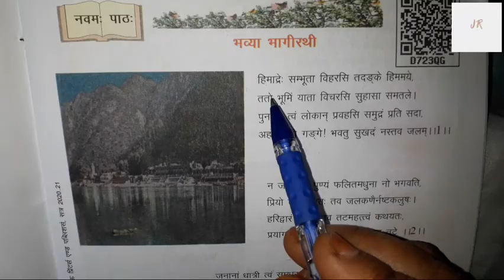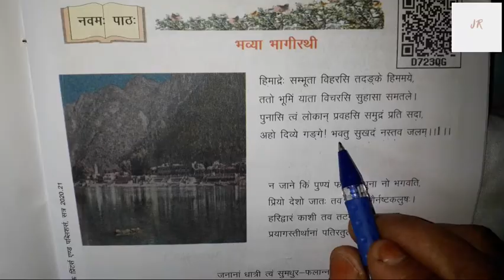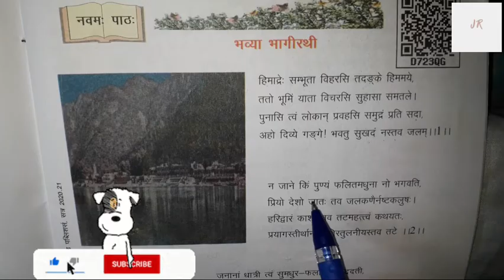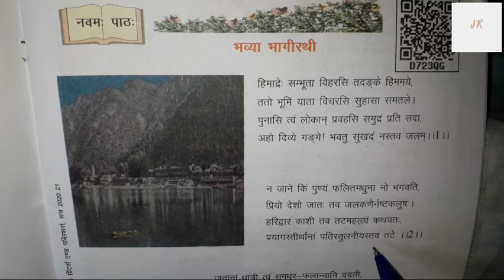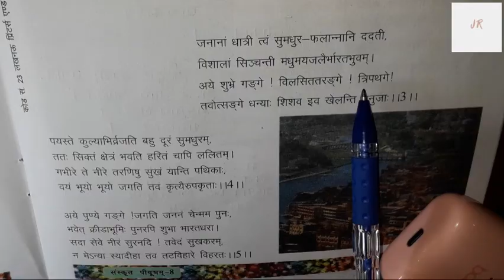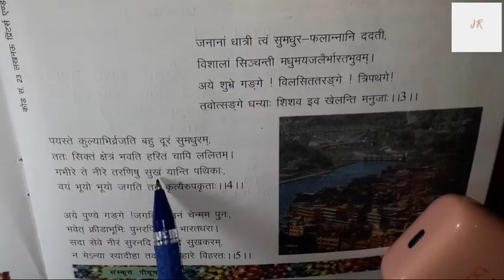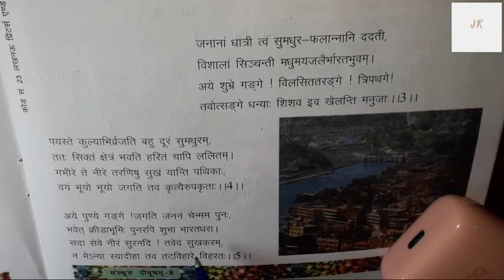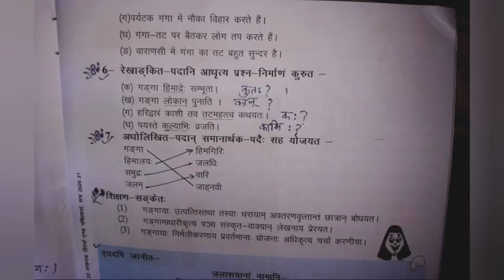भव्या-भागीरथी (संस्कृत भारती 8) CHAPTER 9 Sanskrit Piyusam | class 8 | UP. Board | Jaya Rajput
भव्या भागीरथी
(संस्कृत पीयूषम् 8)
 CHAPTER 9
 Sanskrit Piyusam |
 class 8 |
UP. Board |
 Jaya Rajput